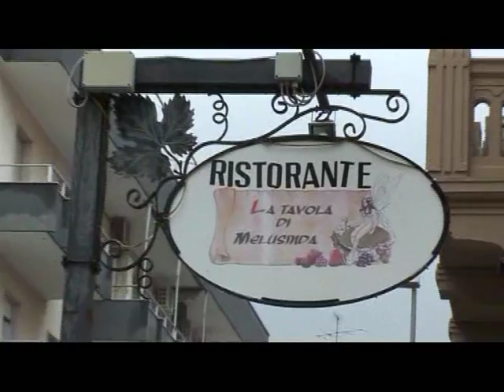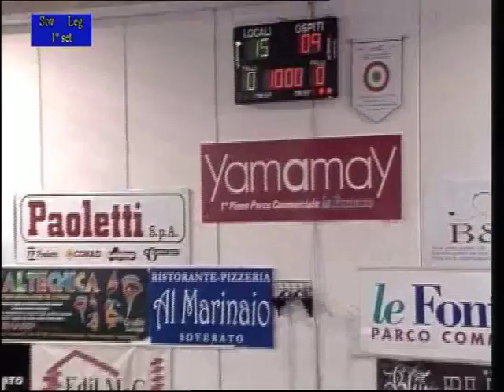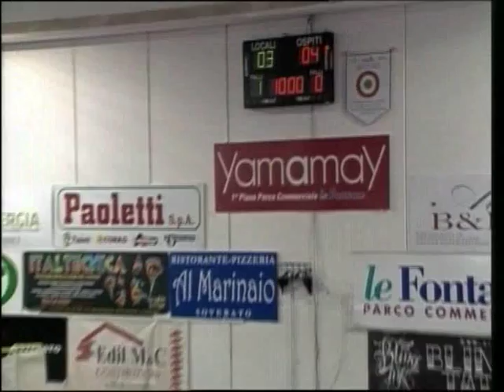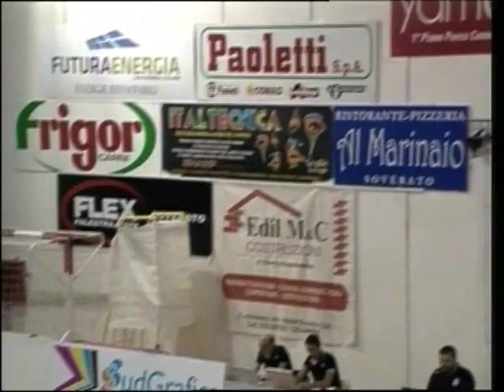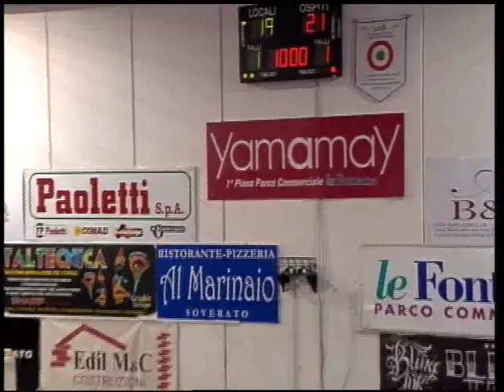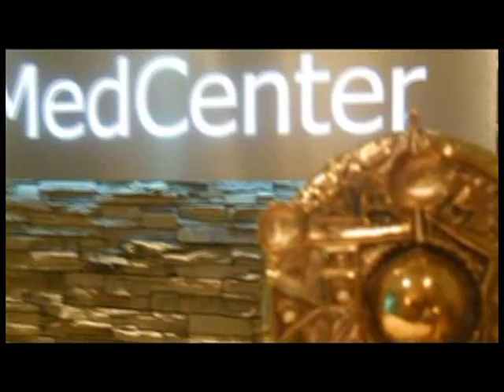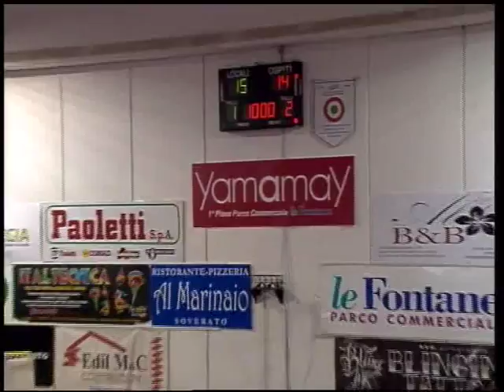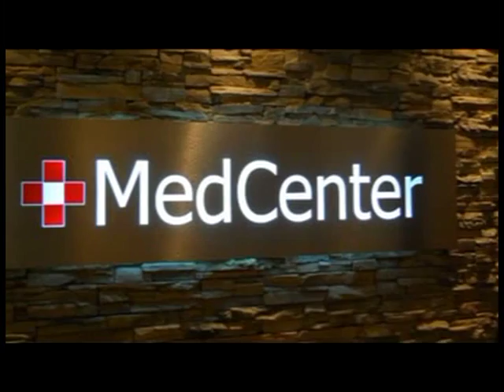Volley Soverato Legnano 1-3 del 16 Ottobre 2016